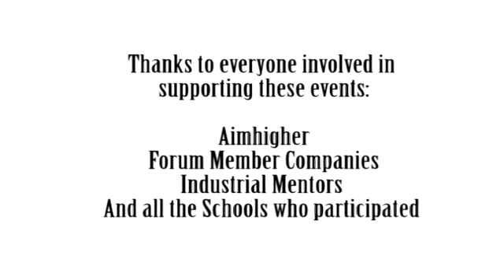Final Schools Challenge HQ